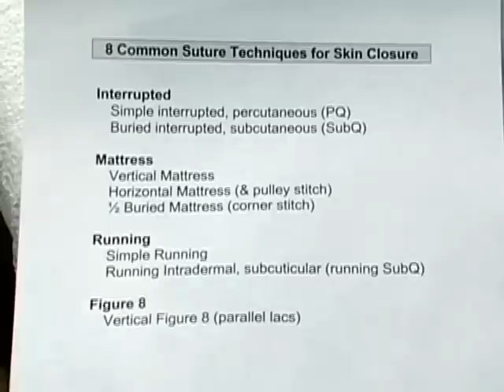8 Common Suture Techniques for Skin Closure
(Video 34:21)

J. K. Williams, MPAS, PA-C